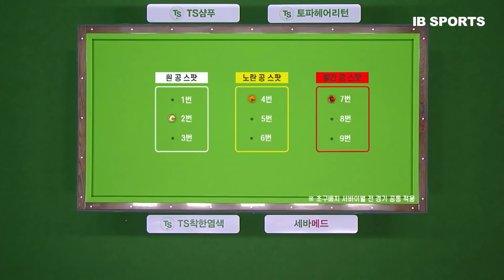스롱피아비 vs. 김수연 I 1세트 풀영상 [TS샴푸 LPBA 챔피언십 2021, 16강전]